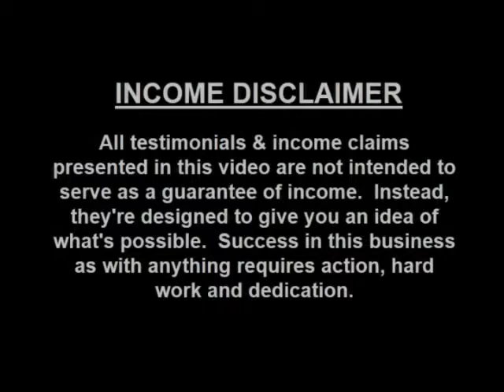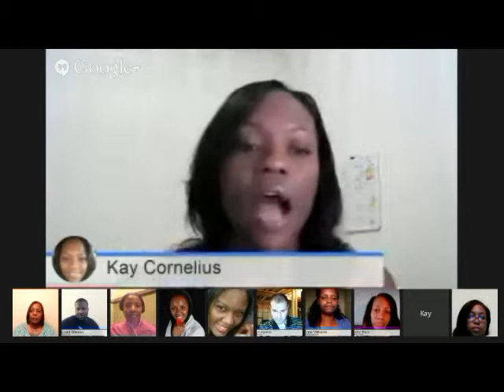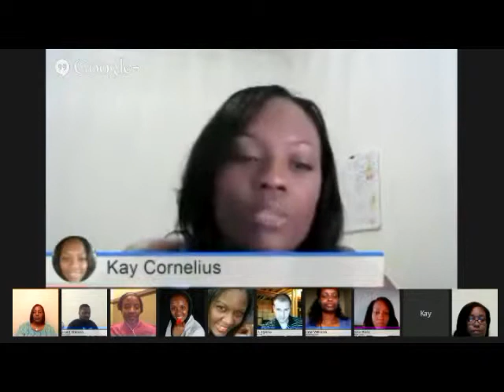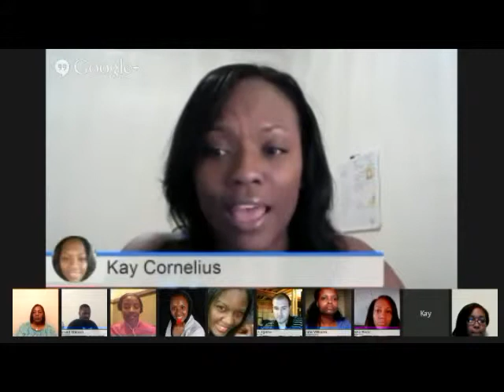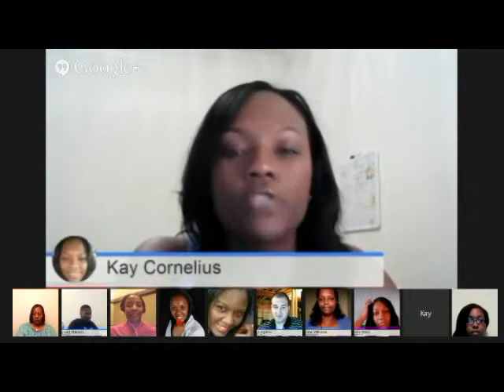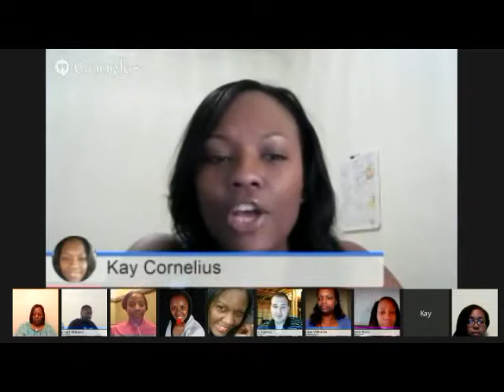DS Domination Testimonials Success Story | Finally Making Money Online After Struggling in Other Biz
DS Domination Testimonials Success Story | She's Finally
Making Money Online After Struggling in a Previous
Business Opportunity.

JOIN ME DIRECTLY AND GET TWO MORE BONUSES!!
0:42  DS domination Testimonials
1:14 DS Domination Success Story
2:45 DS Domination Results
3:40 DS Domination Affiliate Details
4:05 Why You Should Join DS Domination
skype: yvoand303

ds domination success story
ds domination success stories
ds domination results
Unit of Prosperity
Unit of Prosperity testimonials